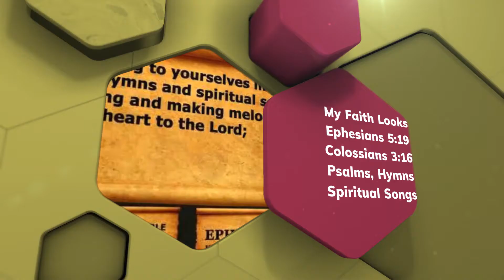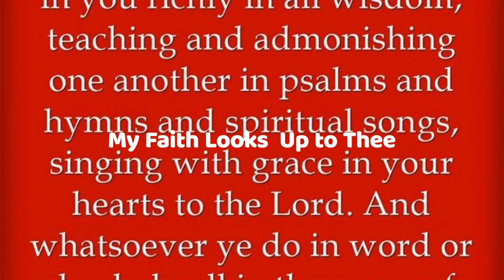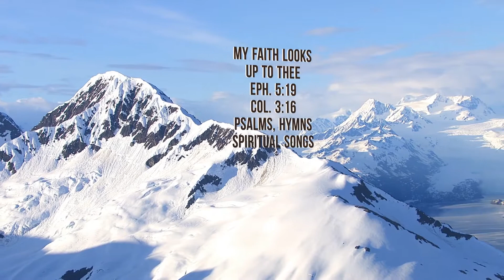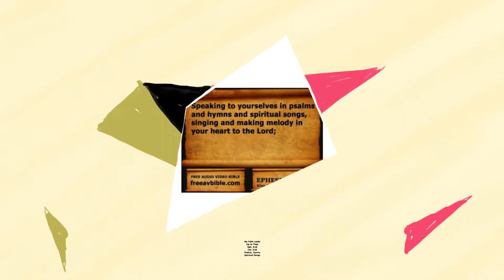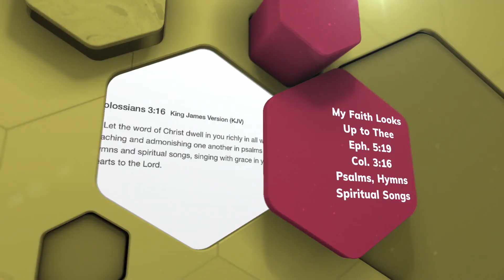My Faith Looks Up to Thee | Ray Palmer (Mahalia Jackson)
Thou Lamb of Calvary,
Savior divine!
Now hear me while I pray,
Take all my guilt away,
Oh, let me from this day
Be wholly Thine!
May Thy rich grace impart
Strength to my fainting heart,
My zeal inspire!
As Thou hast died for me,
Oh, may my love to Thee
Pure, warm, and changeless be,
A living fire!
While life’s dark maze I tread,
And griefs around me spread,
Be Thou my guide;
Bid darkness turn to day,
Wipe sorrow’s tears away,
Nor let me ever stray
From Thee aside.
When ends life’s transient dream,
When death’s cold, sullen stream
Shall o’er me roll;
Blest Savior, then in love,
Fear and distrust remove;
Oh, bear me safe above,
A ransomed soul!